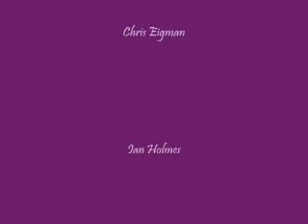The Treatment Trailer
The Treatment, a comedy that prooves that love is the best therapy. With Famke Janssen, Chris Eigman and Ian Holm. I did this video on windows movie maker.